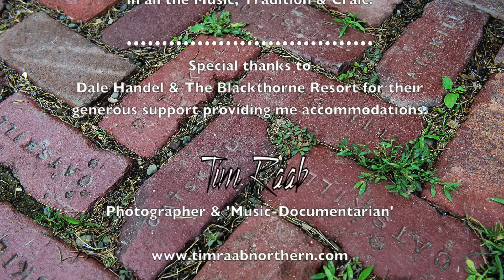Josh Dukes & Dylan Foley: Live in the Catskills: Part 3: Catskills Irish 2016 #9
Josh Dukes and Dylan Foley accompanied by Matt Mulqueen celebrate their CD release, live at The Blackthorne, July 2016. Part 3.   HD 1080.   Tunes: Ted's Tune & Joe Bane's